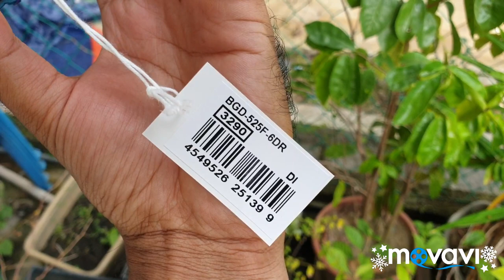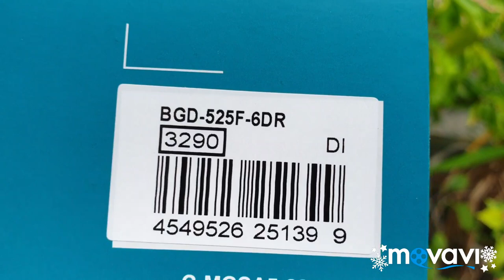Limited Edition Baby-G 25th Anniversary BGD-525F-6 aka BABY JOKER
JAM 100% ORIGINAL. 1 TAHUN WARRANTY BY CASIO. COMPLETE SET DENGAN
KOTAK, TAG, BUKU MANUAL DAN
WARRANTI KAD.

TEMPAT COD:
SHAH ALAM - KL - SUNGAI BULOH

TERIMA KASIH 😊